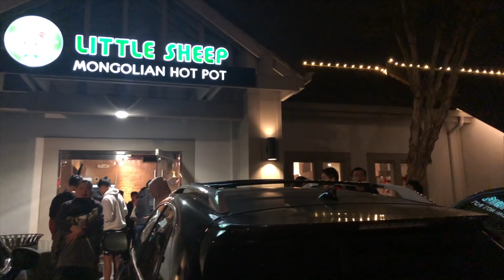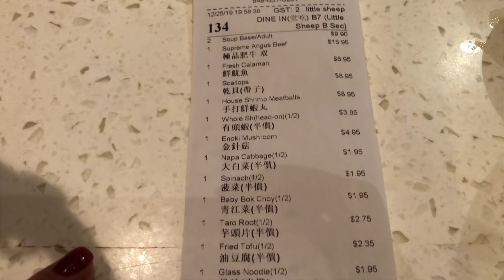Căng Bụng Với Nồi Lẩu Mông Cổ. Little Sheep Mongolian Hot Pot. Vlog 42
Chào mừng mọi người đến với channel của Amy Nguyen - Cuộc Sống Mỹ ở Cali.
Đây là channel chuyên về Ẩm Thực & Du Lịch & Giải Trí và chia sẻ cuộc sống của người Việt xa quê hương.
Hãy ủng hộ Amy bằng cách, Like & Sub và Share.